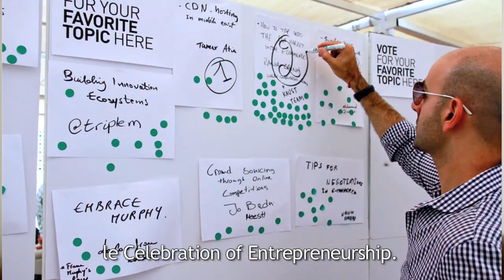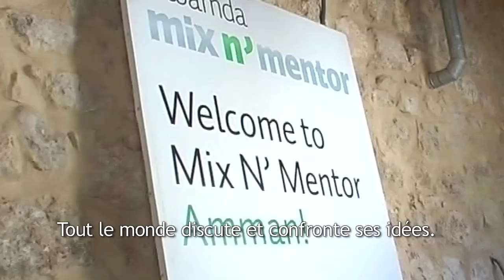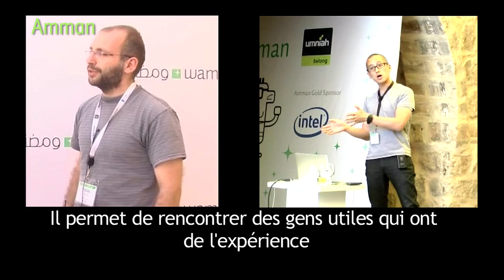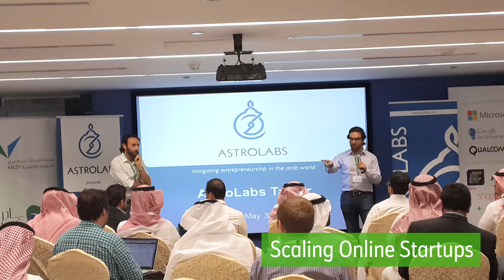French: Mix N' Mentor